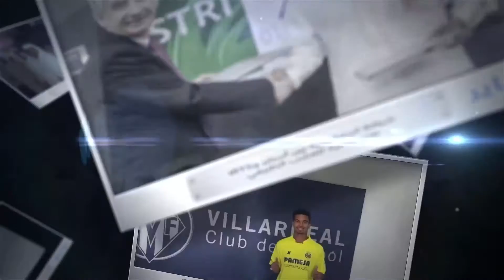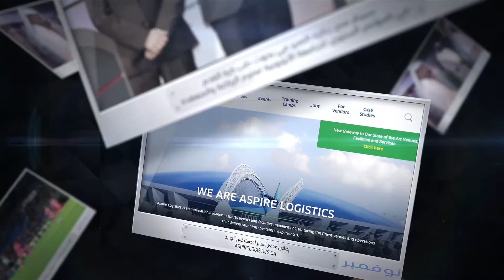بانوراما2016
كانت سنة 2016 مليئة بالنشاط والإنجاز. نحن فخورون بجميع ما حققناه، ونود أن نشارككم هذا الفيديو الذي يسجل بعضاً من أفضل هذه اللحظات.